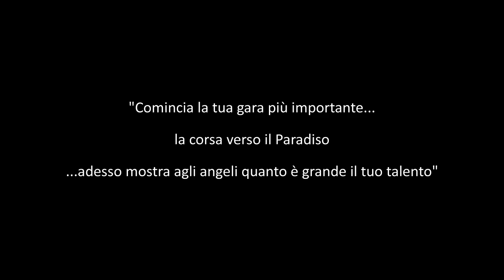L'addio della citta al piccolo Rosario Costa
L'addio della città al piccolo Rosario Costa. Comincia la tua gara più importante...la corsa verso il Paradiso...adesso mostra agli angeli quanto è grande il tuo talento.